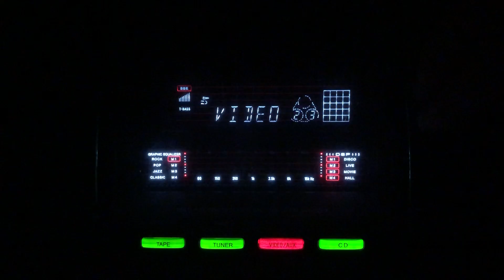Koun albeli akeli jamna nahae re- Hemant Kumar- Rami Dhoban/lnd/1950s.